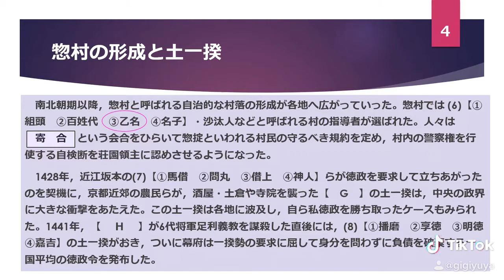瞬間復習re-study 第14回【日本史の復習】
「中世の社会経済と様々な一揆」の復習テストを超スピードでやってみよう。歴史用語は文章を読んで覚えましょう🌟